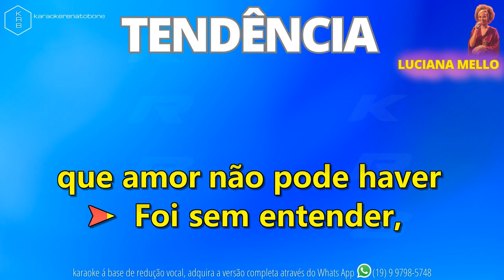TENDÊNCIA - LUCIANA MELLO - PLAYBACK DEMONSTRAÇÃO